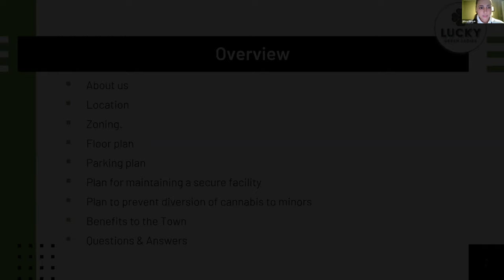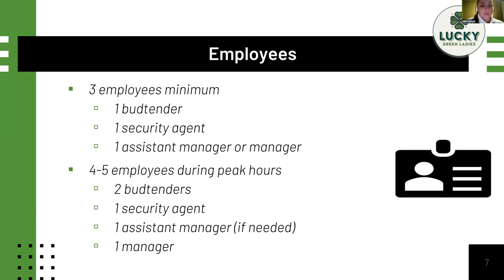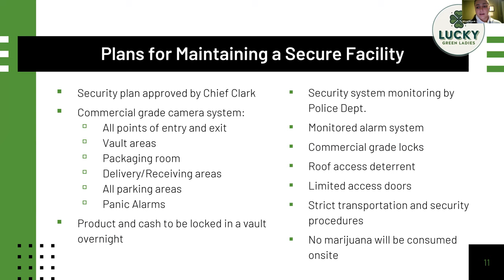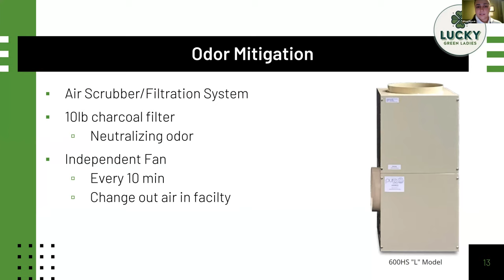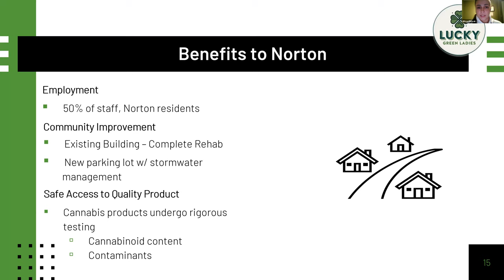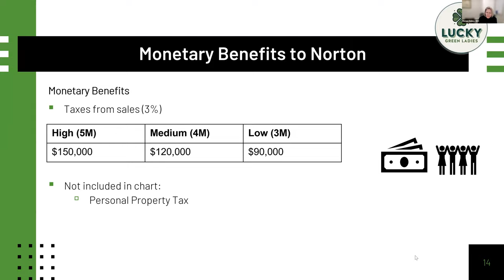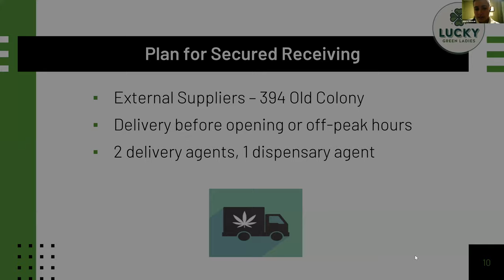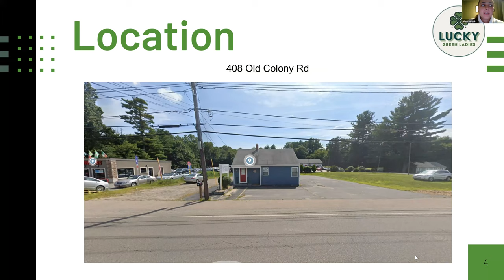Economic Development Commission 12/19/2022